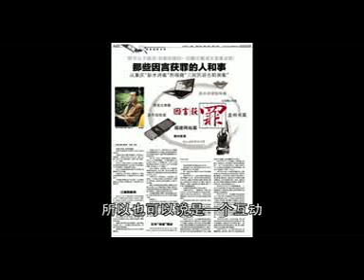王荔蕻谈网民案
王荔蕻谈网民案 （艾晓明提供）

参与连串维权事件，帮助过众多弱势群体的北京维权人士王荔蕻涉嫌"寻衅滋事"一案将于周五开庭，各地网友呼吁到场围观，甘肃一千多名工人呼吁立即释放。王荔蕻儿子表示母亲已做好最坏打算，但担心有人因声援她而获罪。

听众谈话

听众谈话